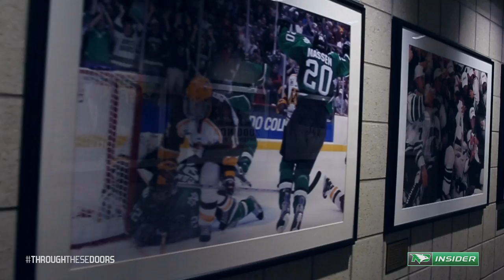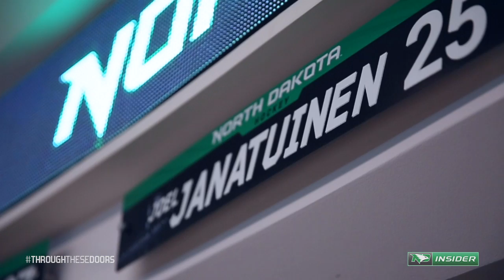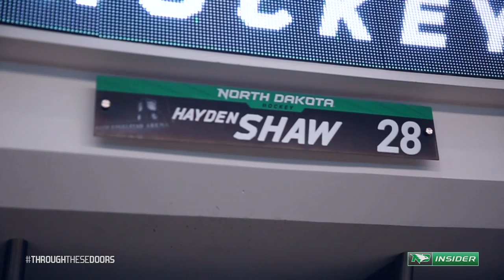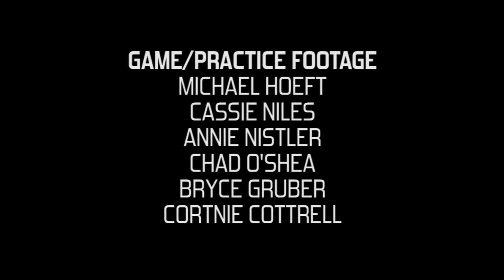Through These Doors - 818 - The Five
The senior class reflects on their time at North Dakota.